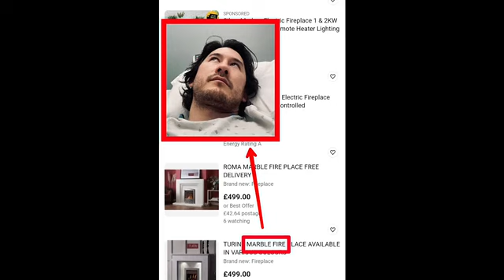Market Plier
Multiplier.